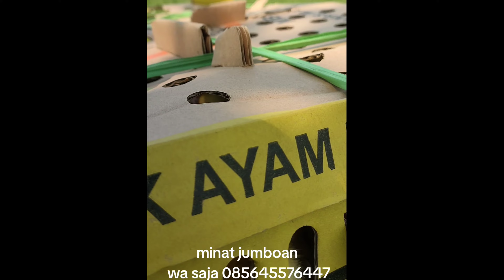cara ternak bebek Peking 35 hari panen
Di video saya kali ini saya sedang membahas perihal ternak bebek Peking..
Dengan cara yang benar dan tepat ternak bebek Peking di umur 35 hari saja sudah bisa di panen. Saya juga membahas
Cara ternak bebek
Ternak bebek pemula
Ternak bebek Peking
Ternak bebek pedanging
Ternak bebek
Pakan bebek
Agar bebek cepat besar
Agar bebek cepat panen
Agar bebek cepat gemuk
Agar bebek sehat
Agar anak bebek tidak mati
Takaran pakan bebek
Campuran pakan bebek